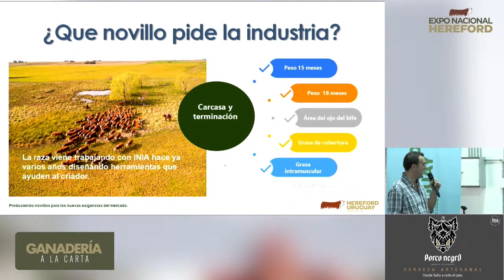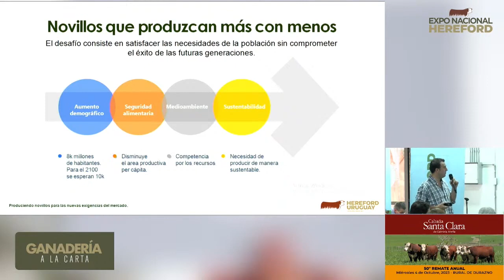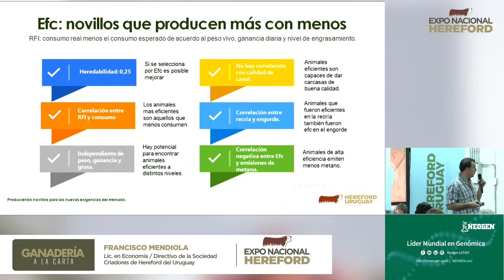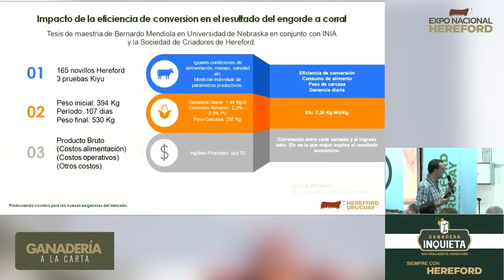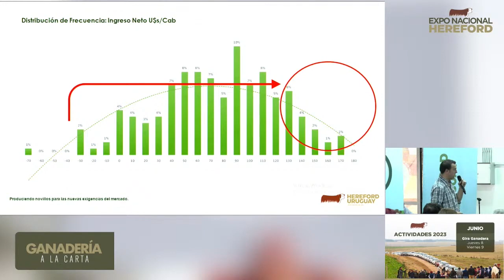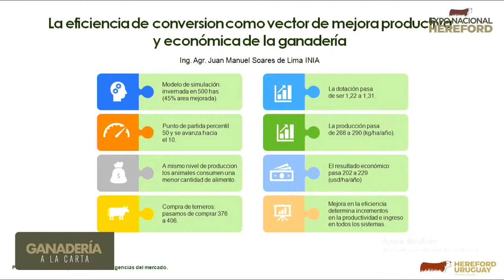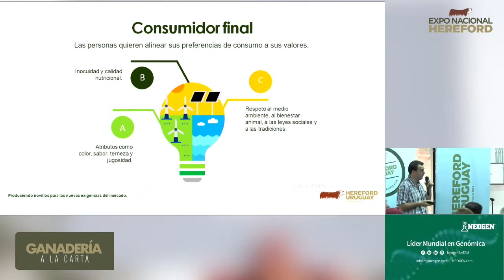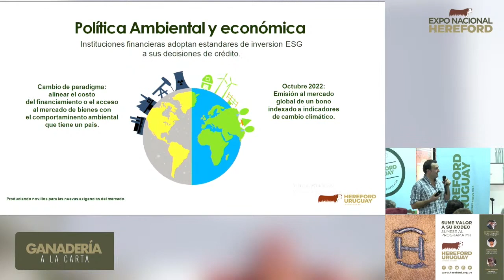Produciendo novillos para las nuevas exigencias de mercado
Foro Nacional Ganadería a la carta
Francisco Mendiola
Lic. en Economía
Directivo de la Sociedad Criadores de Hereford del Uruguay.